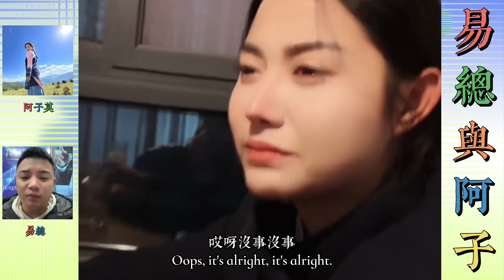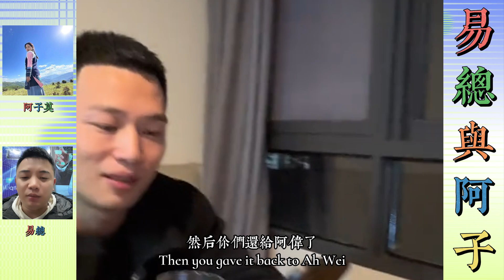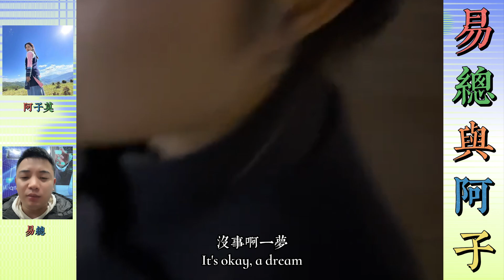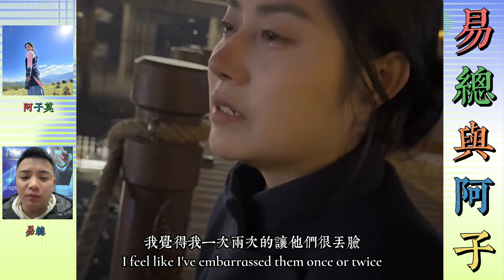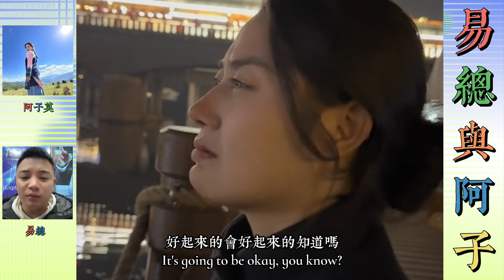阿偉還的彩禮是誰還了，阿子過來找問阿川，阿川說是爸爸還的，阿子想前思後什麼也沒有得到，感情受到了極大傷害，阿子會重新振作起來做個女强人，不要再被別人利用。… 【松哥】